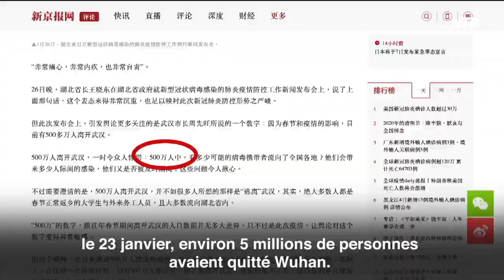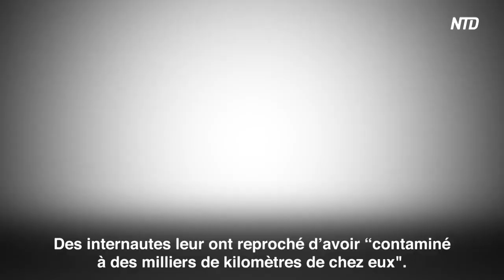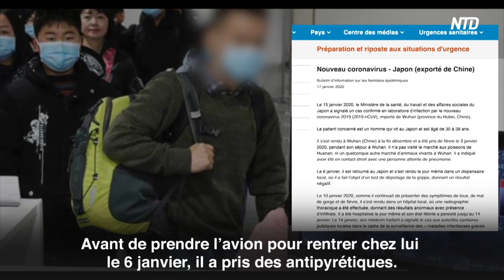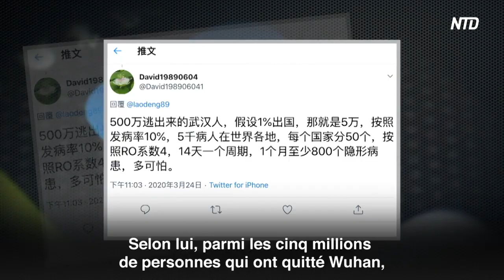5 millions de personnes ont fui Wuhan, quel lien avec la pandémie mondiale ?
Le virus du PCC a déjà touché le monde entier. Mais que s’est-il passé pour que l'épidémie de Wuhan devienne mondiale ?

Le 27 janvier, le maire de Wuhan a déclaré sur CCTV qu'avant le confinement de sa ville le 23 janvier, environ 5 millions de personnes avaient quitté Wuhan.

Une carte du monde saisissante et probante

Une équipe de recherche britannique, WorldPop, a étudié les déplacements de 60 000 personnes qui ont quitté Wuhan avant son confinement. En analysant des données de téléphonie mobile et de trafic aérien, les chercheurs ont pu simuler la trajectoire de ces 60 000 personnes.
Ce graphique montre que les empreintes de ces personnes se sont répandues dans les provinces chinoises, mais aussi dans 382 villes d'autres pays en Asie, en Europe, aux Etats-Unis, en Amérique latine et en Australie.
Cette analyse révèle une forte corrélation avec la situation épidémique mondiale actuelle.